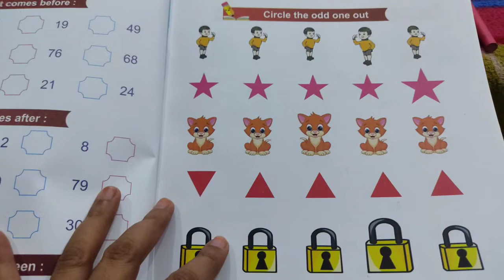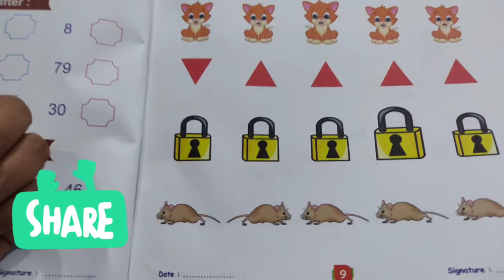kids can easily find out odd one out with this method।।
You can find each and every concepts related to math like "what comes after, between, before", more less, addition, subtraction, backward forward counting, skip counting, how you can explain to your child at home very easily so for that you can subscribe my channel
Number Skills are very valuable.

that does not match with others in a certain logical manner is the odd one out...
a person or thing differing from all other members of a particular group or set in some way.
In maths To describe in simple words, something or someone in a group that is different, that does not match with others in a certain logical manner is the odd one out